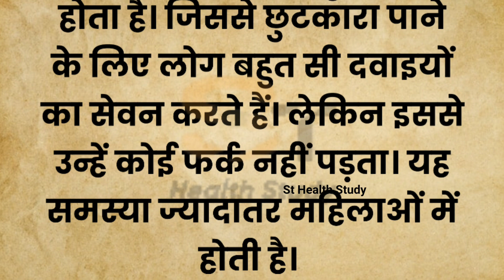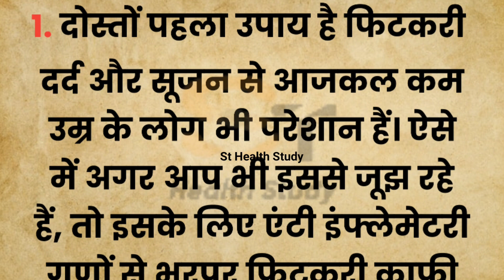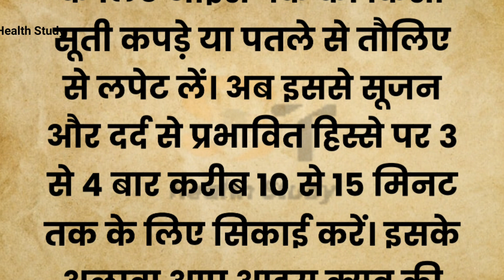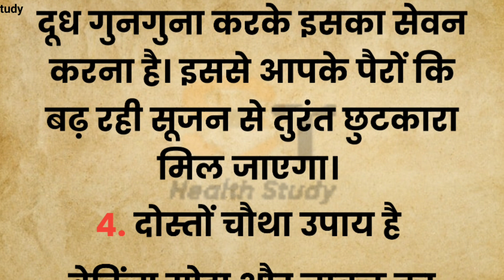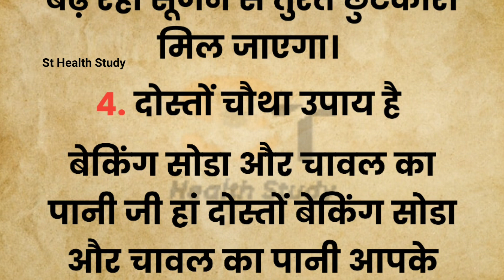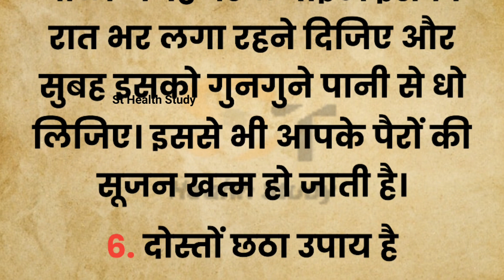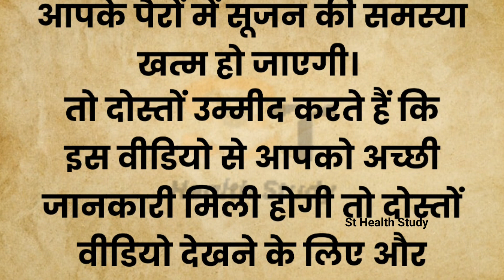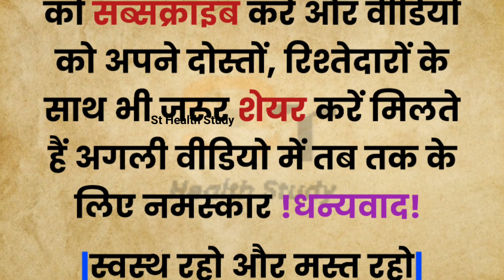पैरों की सूजन का सबसे सस्ता घरेलू इलाज || Home Remedies For Swollen Feet || Kitchen Therapy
पैरों की सूजन का सबसे सस्ता घरेलू इलाज || Pairon Ki Sujan || एक दिन में ही दिखेगा इसका असर ||